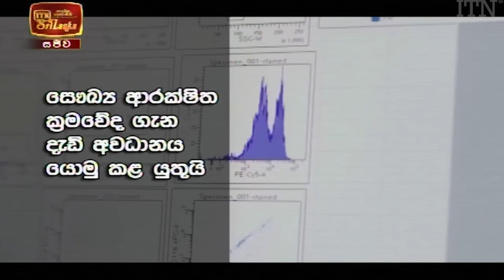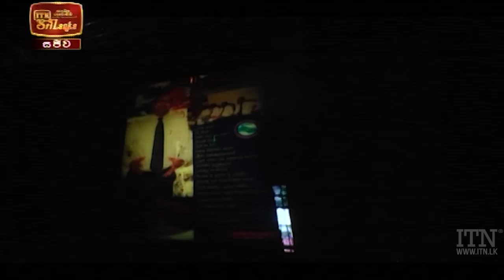ITN News 2020-12-23 | 09.30 PM